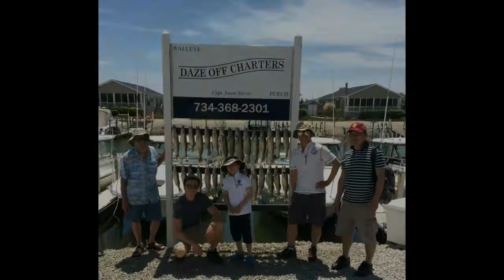Lake Erie's Premier Walleye Charter Service